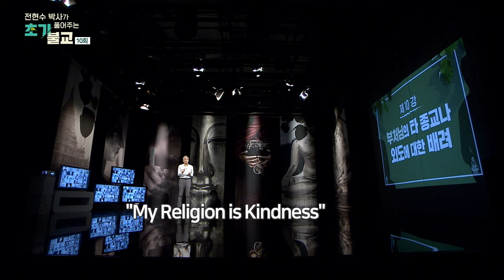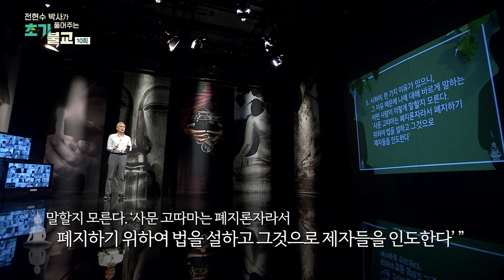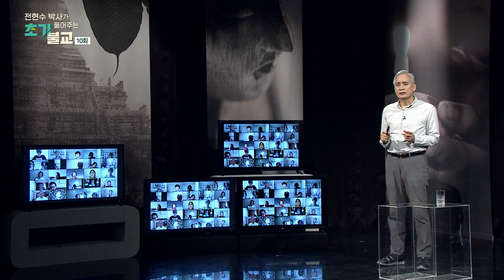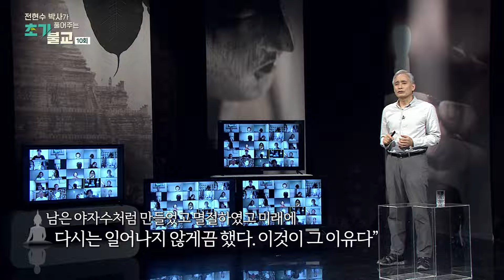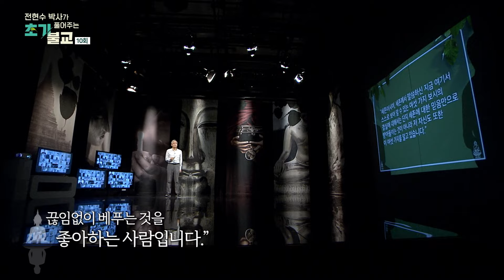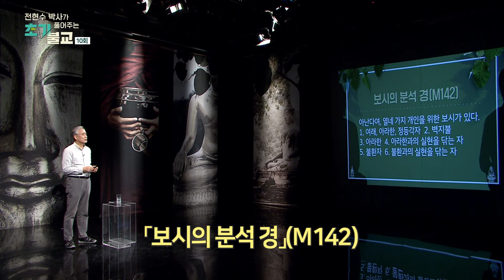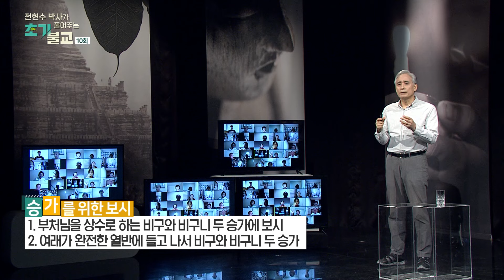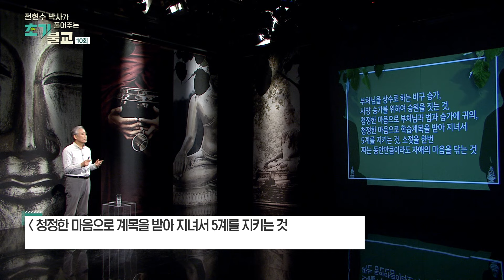[🌼New 콘텐츠🌼] 불신지옥 외치고 다니는 이상한 사람들, 부처님이라면 이 모습을 보고 어떻게 하셨을까?